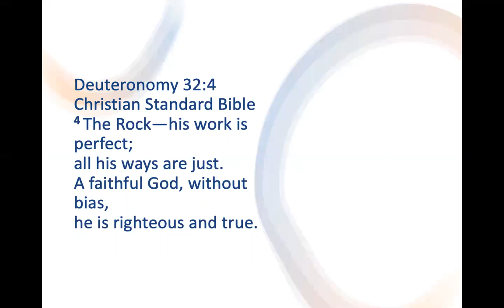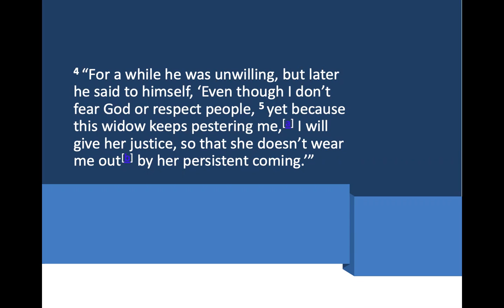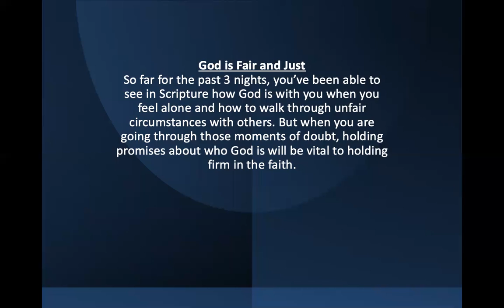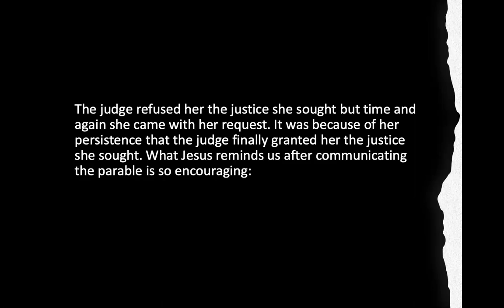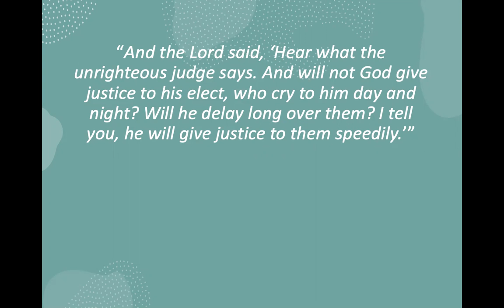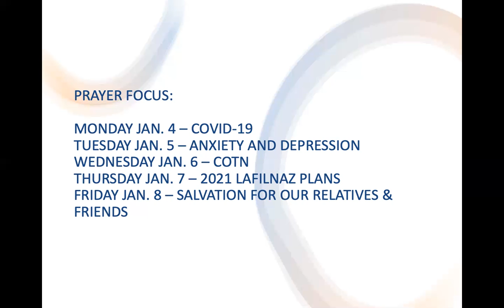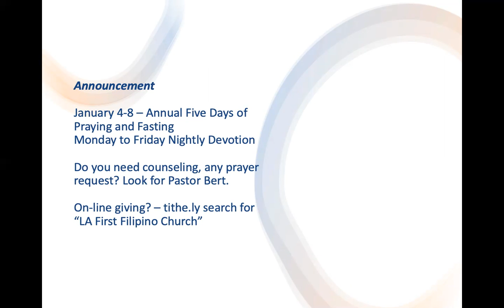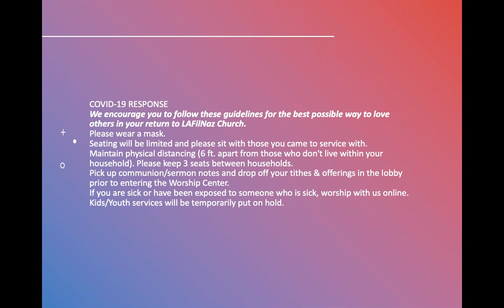Day 4 Prayer and Fasting with Pastor Jeff Padre Guiwa